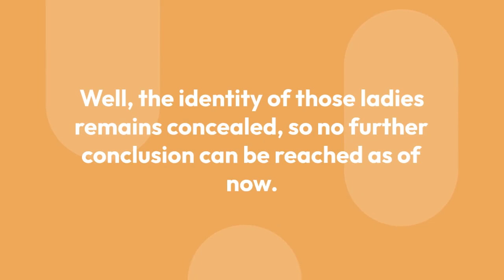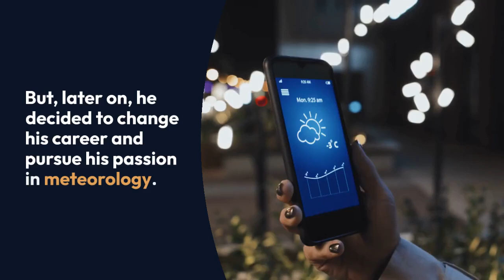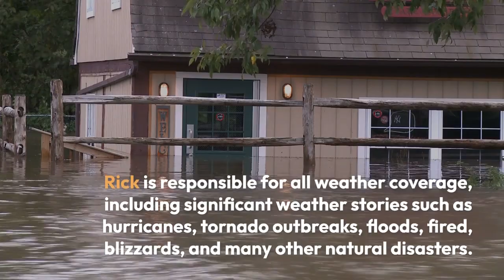Fox News' Rick Reichmuth Behind The Camera: Does The Man Have A Wife and A Family?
While many public figures are comfortable sharing their personal life with the public, other personalities prefer to enjoy their life away from the media's attention.

Talking about the famous Chief Meteorologist at FOX News, Rick Reichmuth, he falls into the latter category.; although Rick is seen covering various happenings around the world, he remains hesitant to share the information related to him off-the-camera.

But for all his ardent fans who want to know everything about Rick, including his personal life, you are up for a treat!